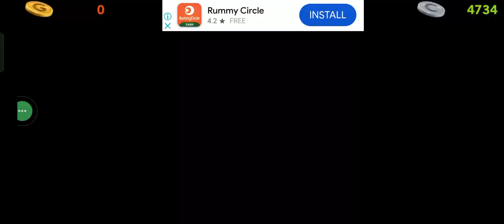Dr Driving Unstoppable